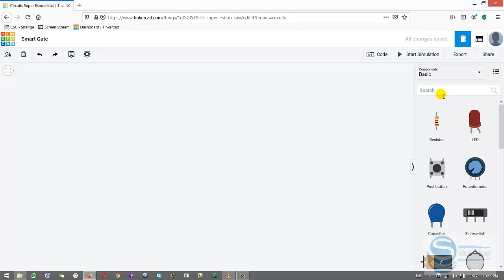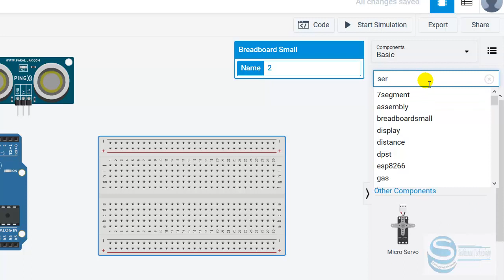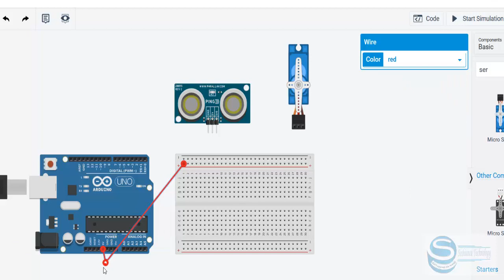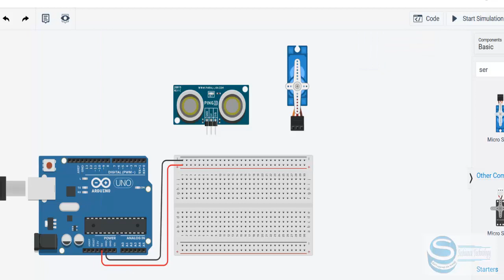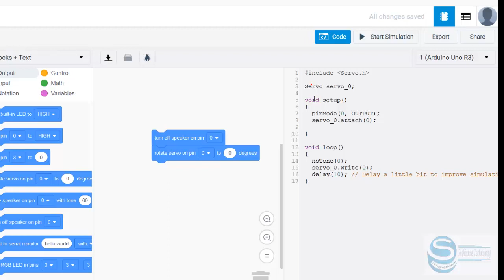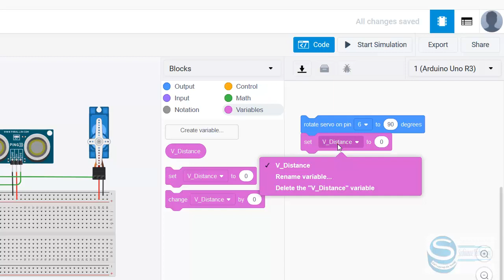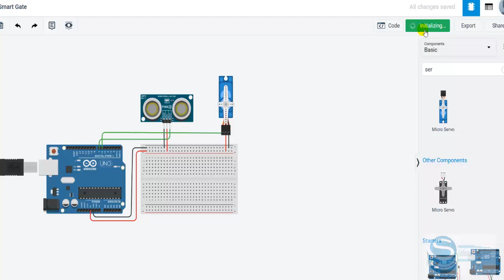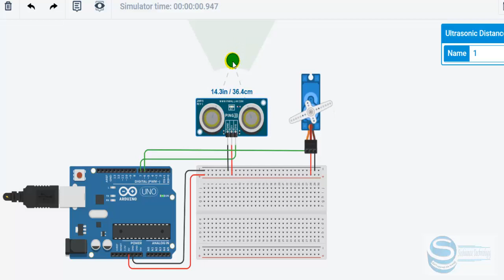IoT Smart Gate Design for Smart Home | Arduino, Ultrasonic Sensor, Servo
Hello IoT Fans,
In this video, we are simulating an Automation for the Smart_gates. The Components used are Arduino Uno R3, breadboard small, ultrasonic distance sensor, and MicroServo...